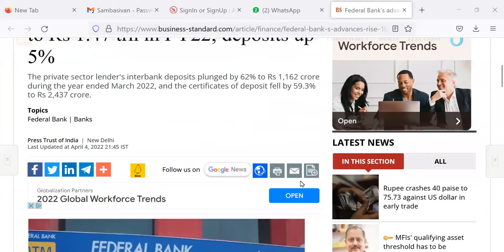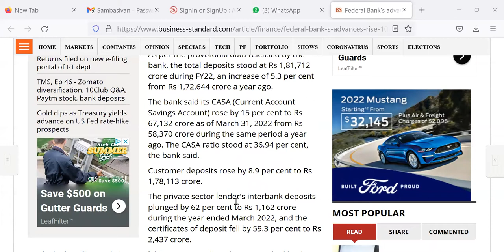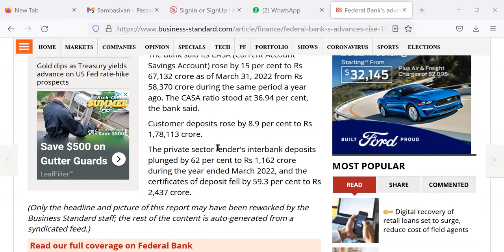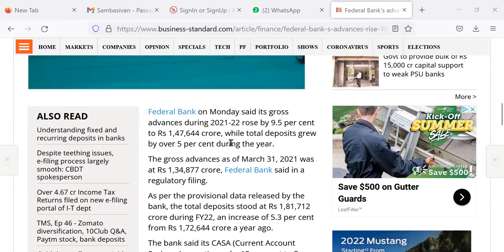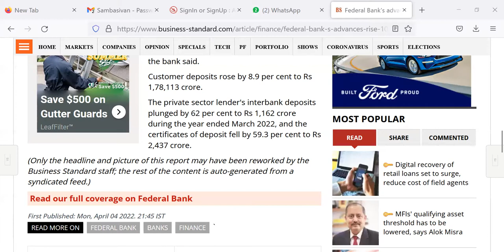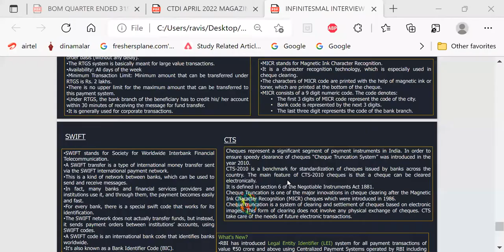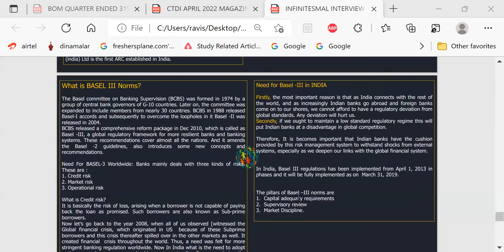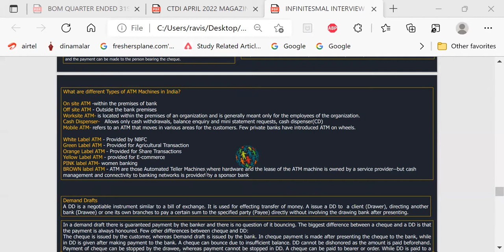FEDERAL BANK --06 MAY --BHOPAL VIT- for mock interview gpay rs.200 to 9003037557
I am now staying in CANADA.  (from 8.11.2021……)

For having mock interview through zoom or whatsapp/landline phone please join telegram “sivan2020” .
-- sbipo/ibps po interview telegram group
Please add 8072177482 in whatsapp and attach cv.  Please remit Rs.200 to googlepay/phonepay/paytm 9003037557 and inform thro whatsapp message to 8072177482 attaching your CV/resume. Interviews will be conducted form 6 pm to 1000 pm

FEDERAL BANK INTERVIEW

2021 SBI CLERKS MAINS GUIDELY 50 PAPERS.

2022 SBI PO INTERVIEW GUIDANCE  -- handwritten pdf on banking pw “allindiabankers”

NIACL INTERVIEW FOLDER

CTDI JANUARY TO DECEMBER 2021

Sambasivan Interview Guidance CHANNEL PLAYLIST 06012022

REVISED IBPS PO CLERKS FOLDER

REVISED KARNATAKA BANK PO INTERVIEW PAPERS

bank of baroda interview guidance

GOVT SCHEMES FOR INTERVIEW 19122021

EPFO INTERVIEW

I took retirement as Chief Manager of Indian Bank and am in teaching since then and am writing books for competitive exams.

I guide candidates for exams related to jobs, placement . Also giving tips on how to score high marks in interviews.   Mock interviews with candidates are also conducted and good videos are posted in the channel.